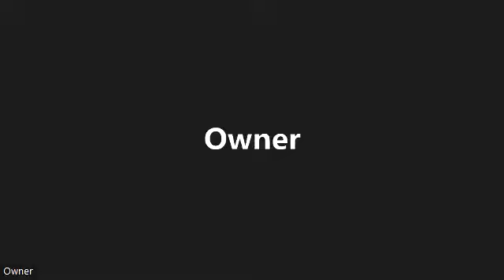#65 Strange New Worlds #6 & Kenobi #4 Review, Covid -19 Still, Monkeypox, Biden Sucks on Kimmel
#65 The World is a Mess & I Just Want to Steampunk It.

  Steampunk Star Raisin along with Daniel review Strange New Worlds Episode 6 as well as Obi-Wan Kenobi Episode 4.  Also talked is the continuing death rate of Covid in the US and the new outbreak of Monkeypox in the US. Steampunk Star Raisin about why Biden was so bad on Jimmy Kimmel. Star Raisin also talks update about the war in Ukraine.